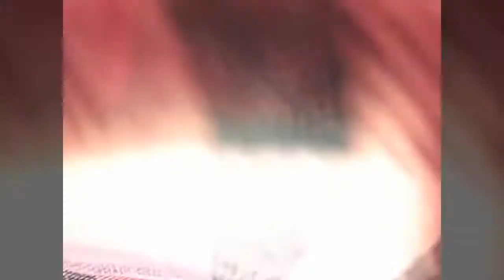Köpeğim BUDDY hayatında İlk kez Yüzme deneyimi Yaşafı ve Başardı cok sevdi😍